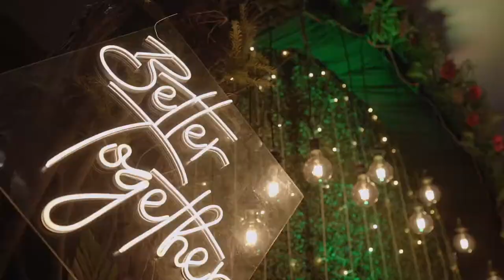Nikhita & Jonathan || Wedding TRAILER 2022 II SAGAR SEN PHOTOGRAPHY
The best things in life are better with you.

JONATHAN  &  NIKHITA  FOREVER ❤️

CONGRATULATIONS TO THE COUPLE FOR NEW BEGINNING II

BETTER TOGETHER II HAPPY COUPLE II

Video Courtesy:

Cinematography : Sourav Bairagi, Mousumi Debnath, Goutam Mondol, Rohit Vishakarma
Drone: Rohit Vishakarma
Edit: Ajoy Sarkar
Production: Sagar Sen Photography
Assist: Sapnonil Chowdhury Indal Yadav